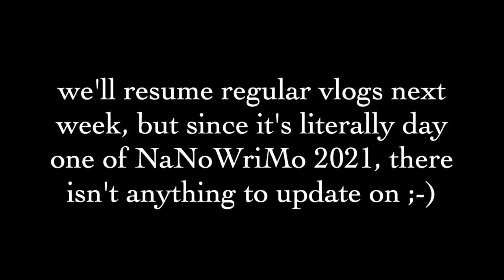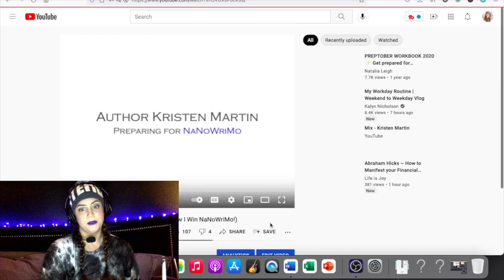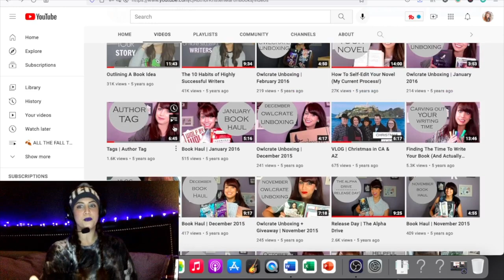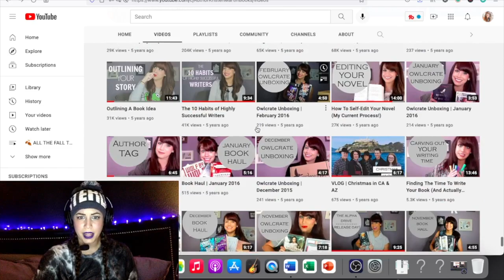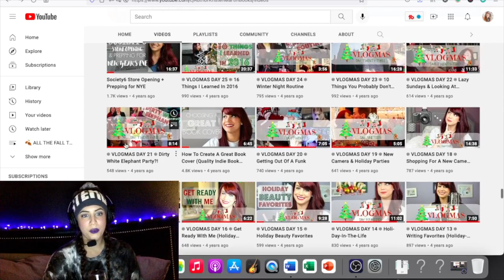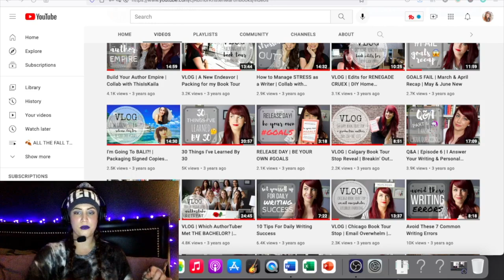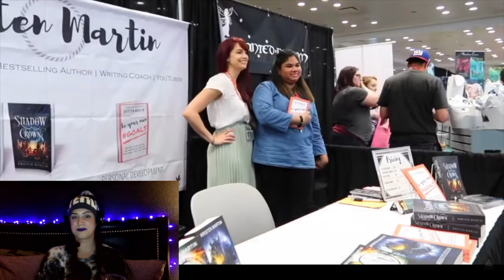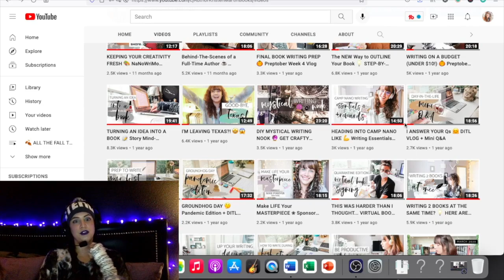reacting to my old videos 🙈😂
☟ Writing your book this November? Let's write together! ☟

☟ FREEBIES ☟
» MASTERCLASS + WORKBOOK: The 7 Pillars of Success for the Creative Business Owner

BEYOND THE STARS AND SHADOWS (Adult Metaphysical Fiction)
Amazon (+ebook)

AUTOGRAPHED COPIES -- You can order signed paperback copies of ALL of my books

-- AUDIBLE: Get a FREE audiobook download and FREE 30-day trial with the largest digital audiobook provider with over 180,000 titles to choose from! to claim your free audiobook and trial!

Mailing Address:
Kristen Martin